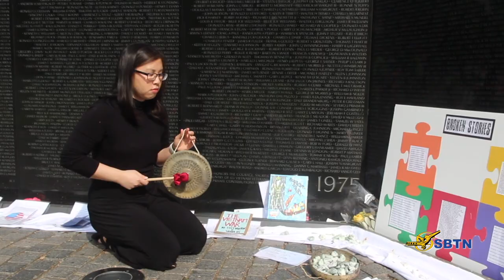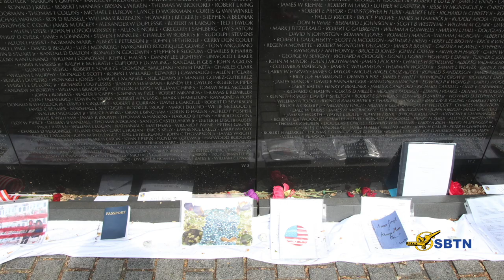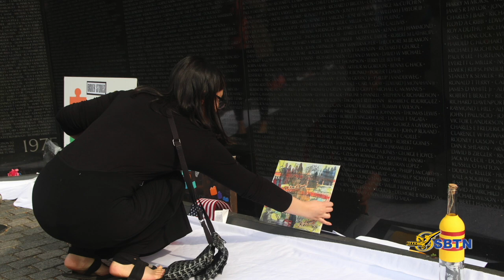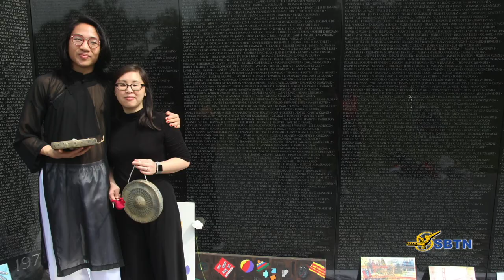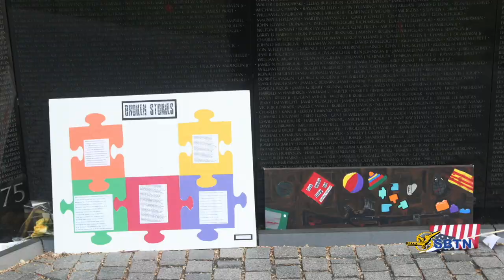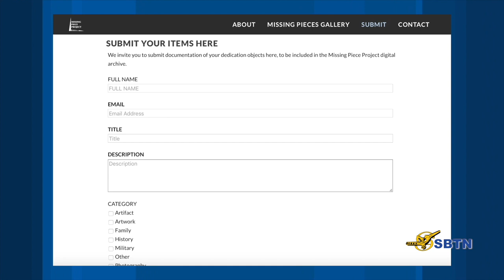VATV | Tuổi Trẻ Làm Gì Trong Ngày 30 Tháng 4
Phỏng Vấn Đặc Biệt Với Trần Nguên Kim
07/05/2019
Bích Phượng